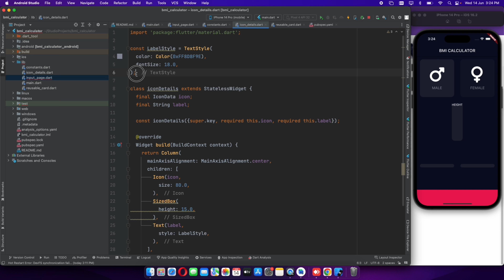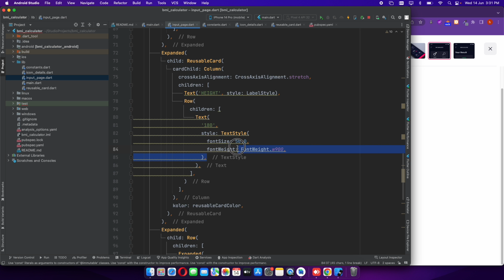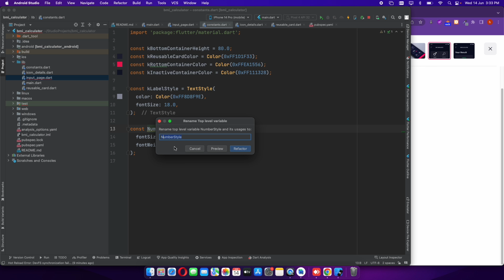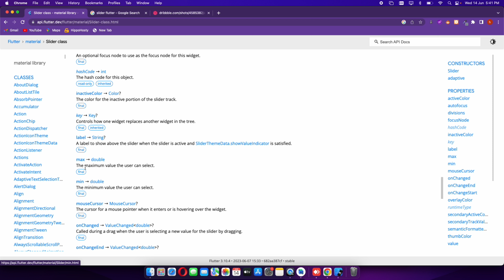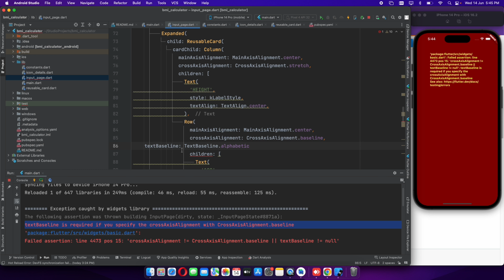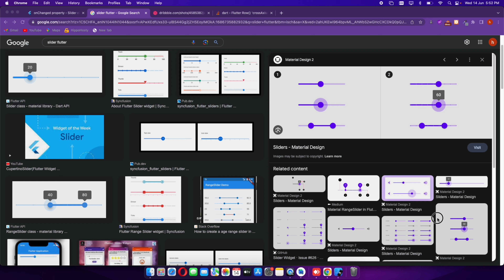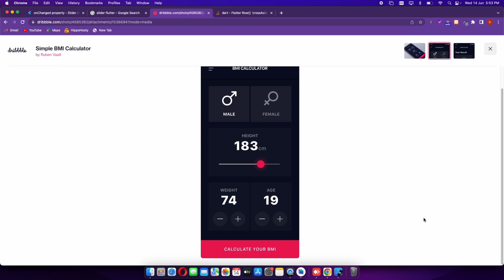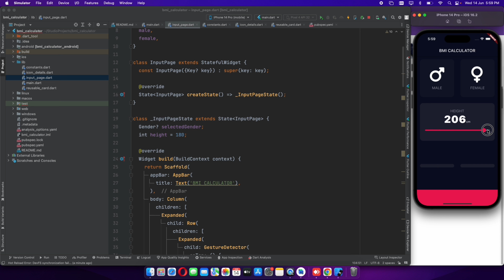Flutter BMI Calculator App🎨: Beautiful UI Design & Custom Widgets Tutorial | Part 5 Malayalam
In this Flutter tutorial, you'll learn how to create a stunning BMI (Body Mass Index) calculator app from scratch. We'll not only dive into the fundamentals of building a functional BMI calculator but also focus on designing a beautiful user interface and customizing default Flutter widgets to make your app stand out. Whether you're a beginner or an experienced Flutter developer, this video will help you improve your UI design skills and take your app development to the next level.

In this video, we'll cover:

Building the BMI calculator functionality
Designing a visually appealing user interface
Customizing Flutter widgets to match your design
Handling user input and displaying BMI results
Providing a smooth user experience
Join us in this step-by-step Flutter app development journey and create a stunning BMI calculator that you can be proud of!

Flutter Zero to Hero Malayalam.